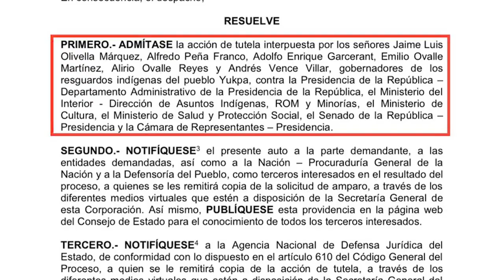CONSEJO DE ESTADO ADMITE TUTELA CONTRA REFORMA A LA SALUD INSTAURADA POR EL PUEBLO YUKPA (NOTA )